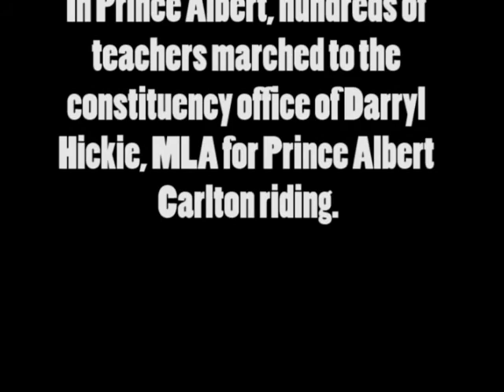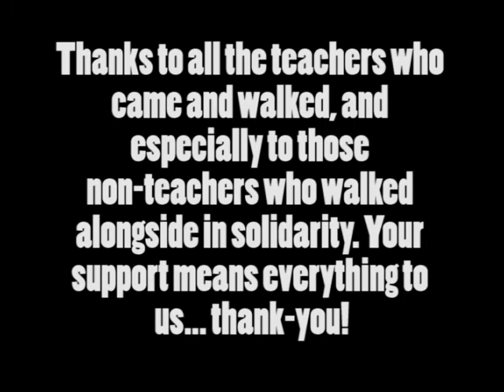Prince Albert Teachers' March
On May 26th, 2011, hundreds of Prince Albert & Area Teachers' Association members met to walk together to the constituency office of Darryl Hickie, MLA for the Prince Albert Carlton riding. Although he'd been contacted in advance, Mr. Hickie chose not to attend. This short video is a single shot showing the number of people involved in the march in Prince Albert.